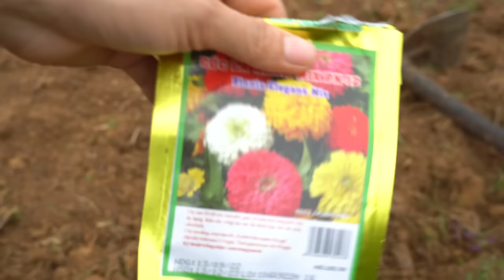Harvest broccoli and cook. Cultivate potato roots, plant flowers.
Hello everyone. I am a girl who loves farming, raising livestock and loving peaceful nature. Currently I live in my garden in the mountains.
Today I want to share with you about my work in growing: I planted the roots of potatoes so that they develop good tubers, then I planted more flowers to make my garden more beautiful in the future. than. At the end of the day I collect broccoli plants in the garden and cook simply.
Hope what I share in the video will help you have relaxing moments. # Sonthon # garden